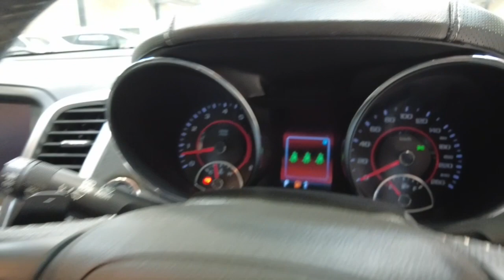2015 Holden Ssv Maddington, Kenwick, Gosnells, Huntingdale, Thornlie, WA 81003382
Used 2015 Holden Ssv  available in Maddington, Western Australia. Servicing the Kenwick, Gosnells, Huntingdale, Thornlie, WA area.